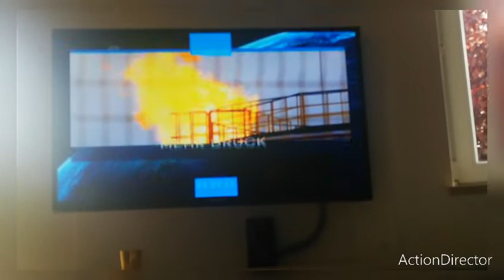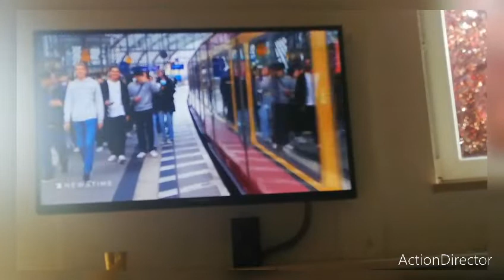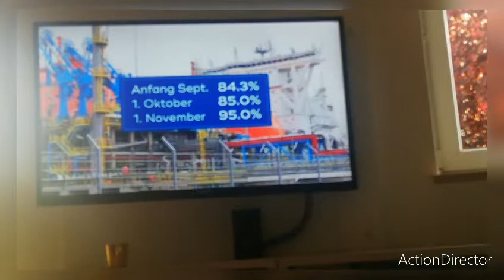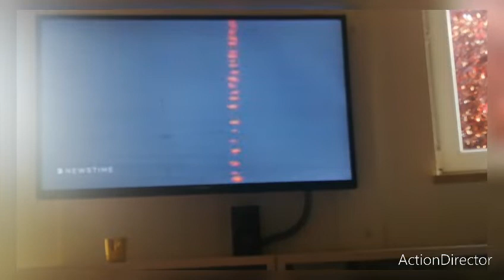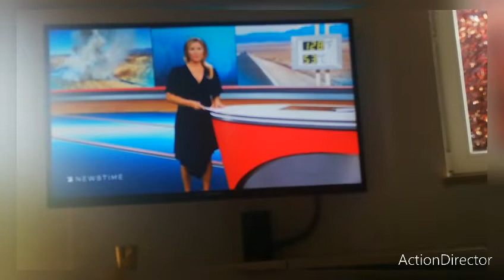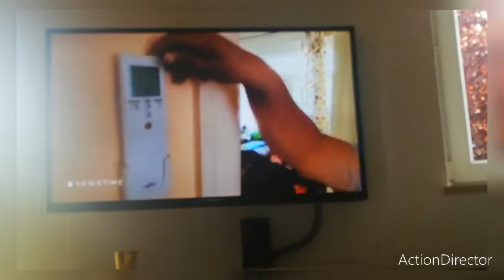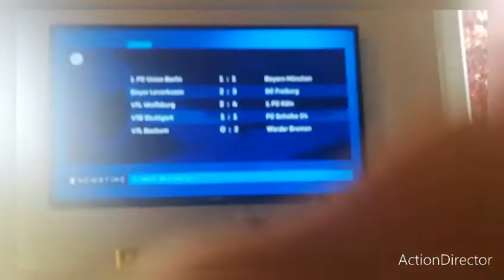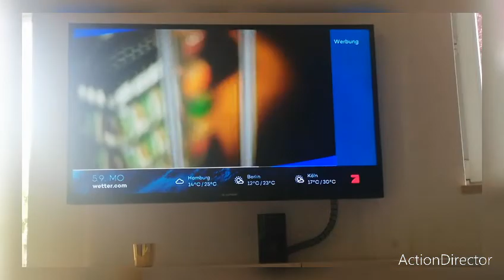Heute die Nachrichten um 18:15 Uhr